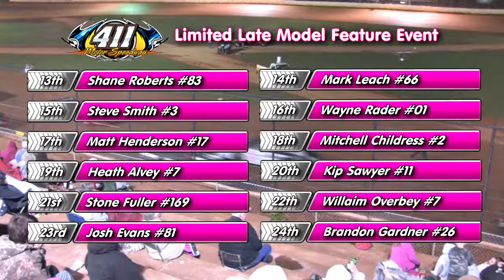411 Motor Speedway | Late Models | Oct. 19, 2013 | Save the Tata's